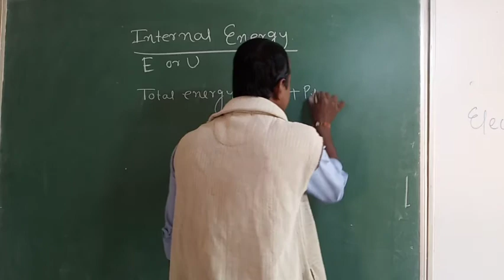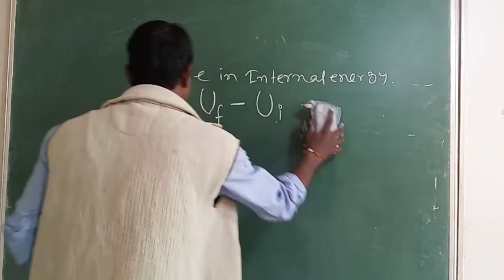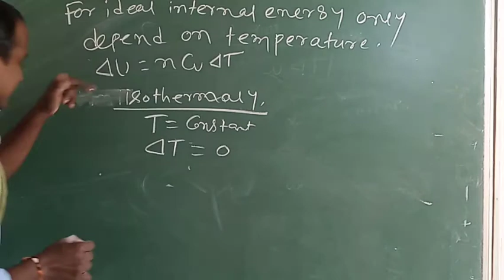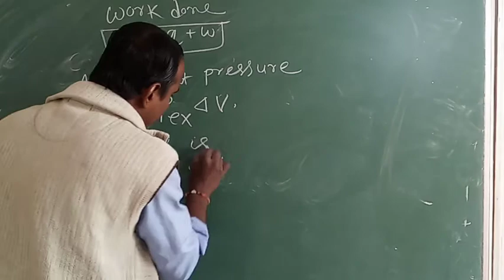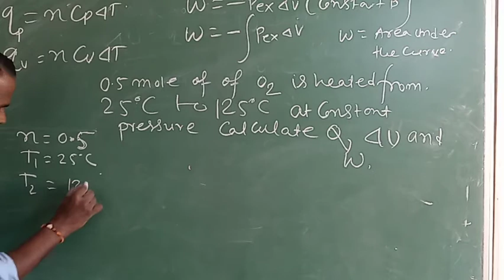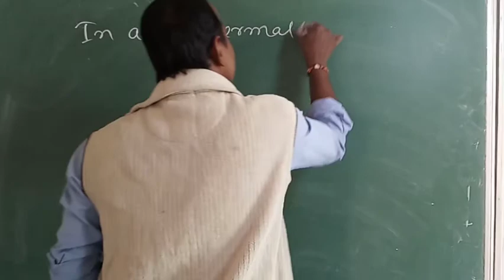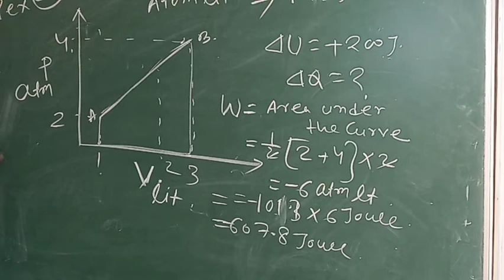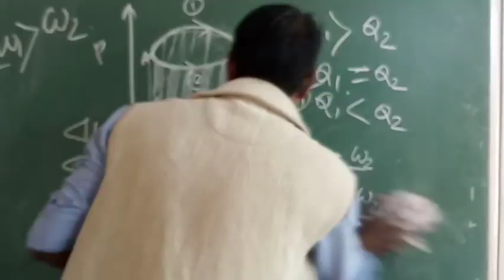Class-11TH,CHEMISTRY,CHAPTER-6, CHEMICAL THERMODYNAMICS **INTERNAL ENERGY(U/E)** #04#